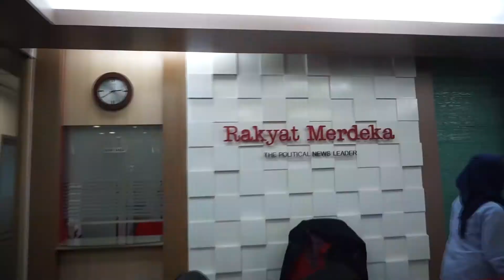Life in Indo vlog #12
Daily life for my team in Indonesia during our Worldrace